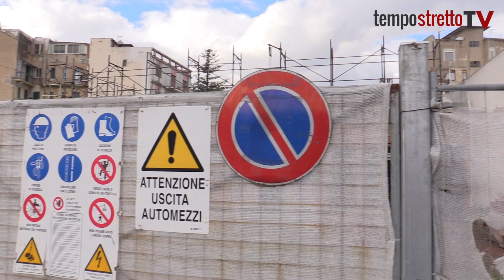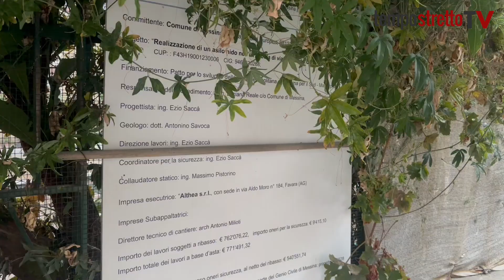Via Taormina e Brasile: prendono forma due nuovi asili nido comunali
Più uno a Serri che è quasi pronto. Alla fine dei lavori Messina avrà 100 posti in più per i bambini da 0 a 3 anni